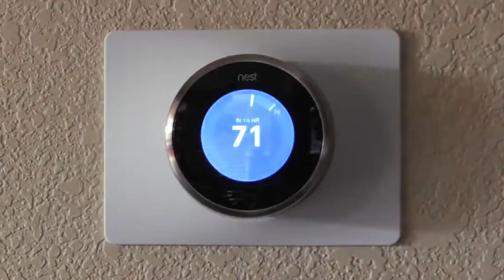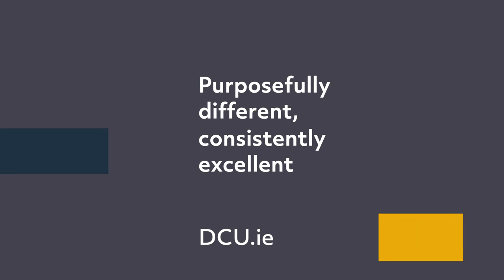DCU MSc in Electronic and Computer Technology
Dr Derek Molloy, Associate Professor in the School of Electronic Engineering, talks about DCU’s new, exciting IoT course.

The Internet of Things (IoT) is a computing concept describing the interconnectivity and collaboration of a wide variety of everyday physical objects connected via the internet. IoT technologies are enabling a wide range of business opportunities in the context of smart homes, smart cities and connected healthcare. An IDC study estimates spending on IoT technology is expected to surpass the $1 trillion mark by 2022.

Ireland is a global centre for groundbreaking advancements in IoT. There is strong demand for IoT professionals, who are competent in the design, development, management and support of IoT systems. Nearly 70% of businesses are looking for IoT expects. (Typo: Please amend to experts)